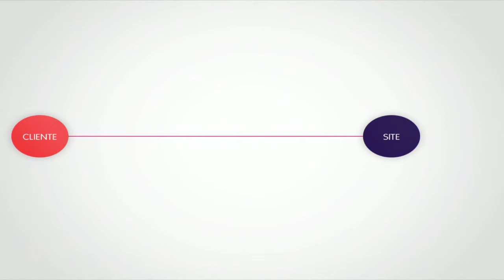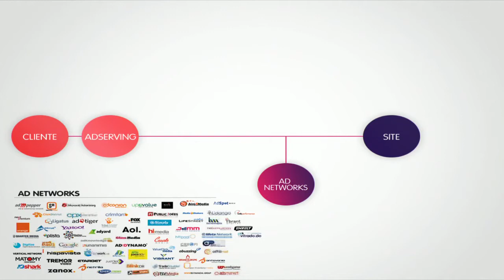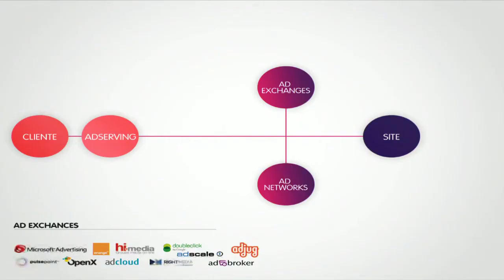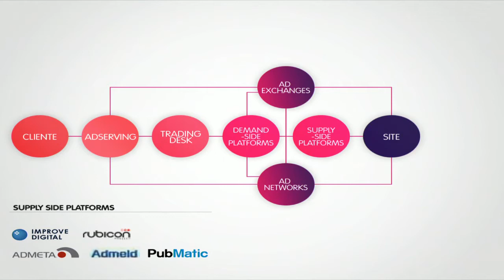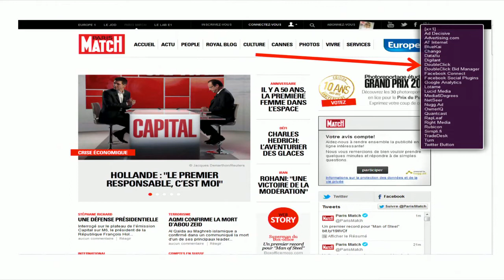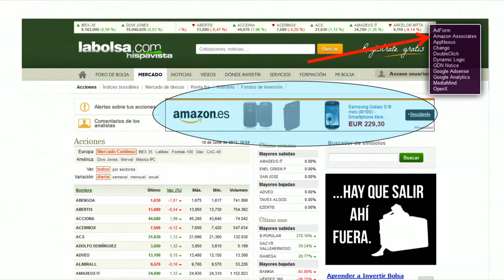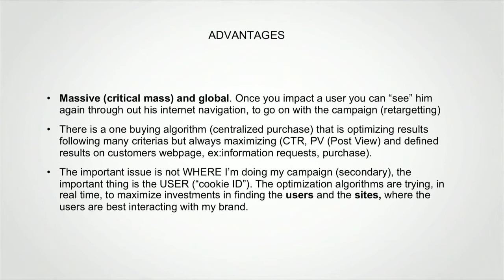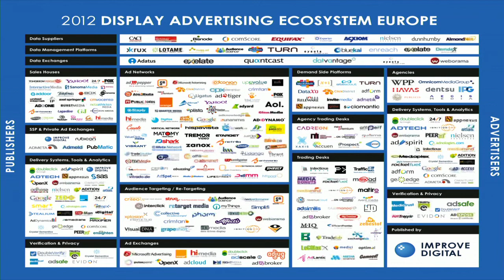Marketing ultraconectado: Unai Elosegi at TEDxBasqueCountry 2013